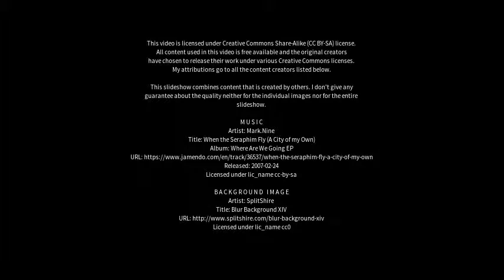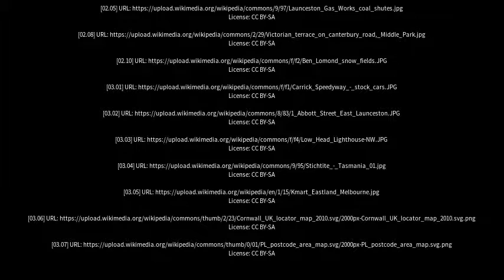Best places to visit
Best places to visit - East Launceston (Australia) Best places to visit - Slideshows from all over the world - City trips, nature pictures, etc.